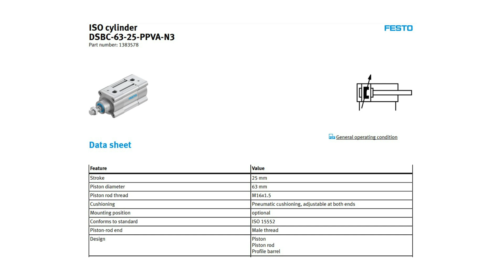FESTO STANDARDS-BASED CYLINDER DSBC-63-25-PPVA-N3 PN.1383578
FESTO STANDARDS-BASED CYLINDER
DSBC-63-25-PPVA-N3 PN.1383578